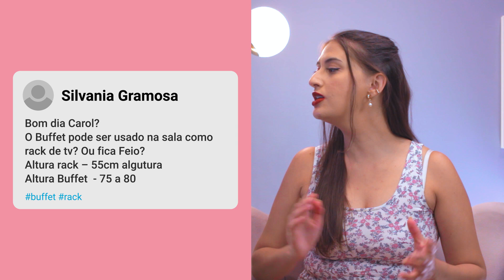COZINHA COM MÓVEIS COLORIDOS É BREGA? CÀJUDA 17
PARCEIROS:

Cupom "CAROL10" para compras acima de R$ 250,00

Olá pessoinhas, tudo bem com vocês?

Bem vindos a mais um CÀJUDA, o quadro em que eu tiro todas as suas dúvidas sobre decoração.

00:00 - Introdução
00:36 - Buffet pode ser usado de rack?
02:27 - Qual cor de mesa para combinar com o armário?
03:49 - Posso colocar gesso no banheiro?
06:25 - Cozinha com móveis coloridos é brega?
07:39 - Conclusão

Editor: @renaninez

Initial Track Title: Water Lily by The 126ers
Genre and Mood: Pop + Happy